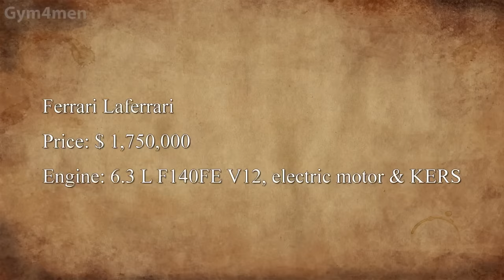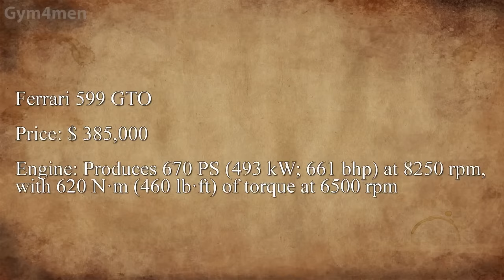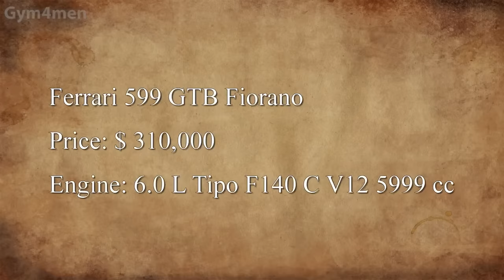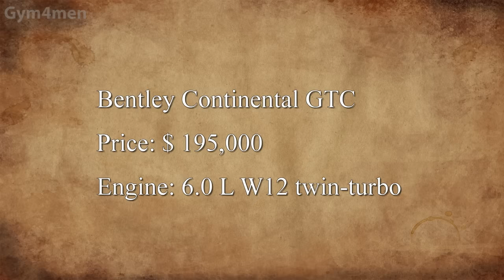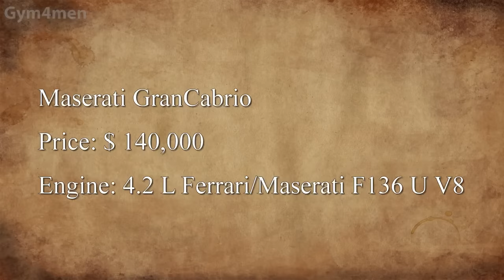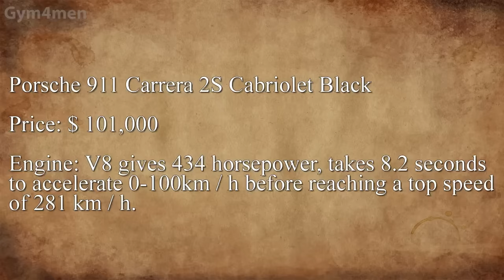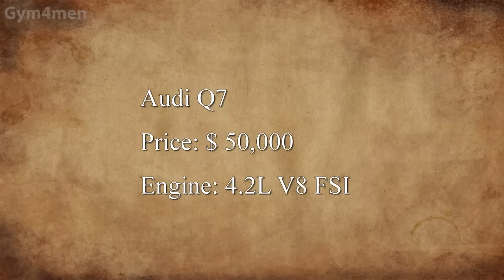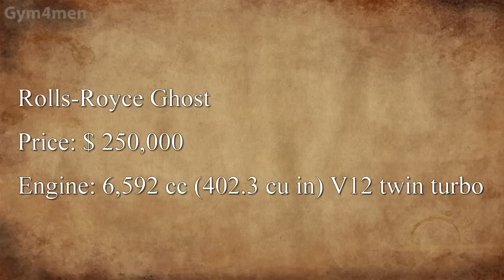Cristiano Ronaldo's Car Collection ★ 2019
Cristiano Ronaldo's Luxury Car Collection ★ 2019